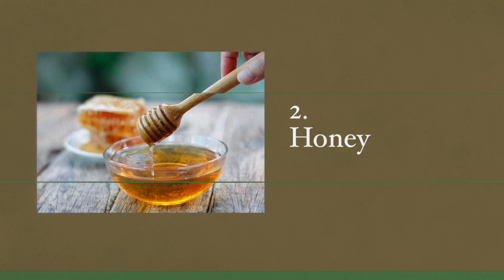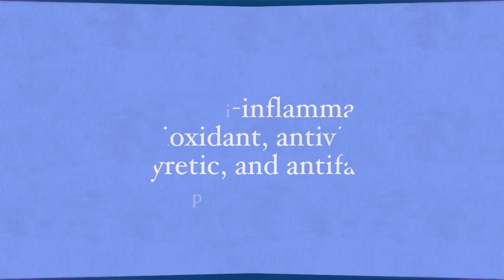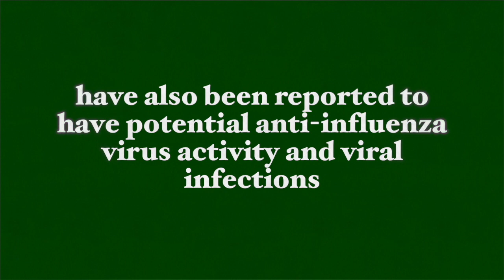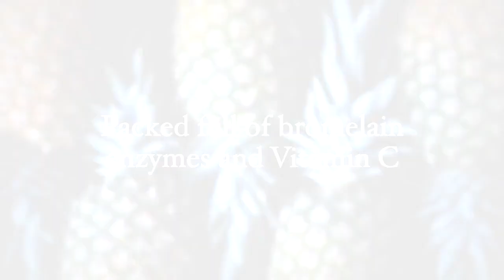COUGHING And Intense Chest Congestion - How Nutrition Can Help!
Coughing is a natural reflex that helps to clear your throat and lungs of irritants and mucus. Coughing and intense chest congestion can be triggered by colds, viral infections, allergies, asthma, or even a sinus infection.

Coughing can also cause pain in your neck muscles because it compresses your larynx (voice box) when you cough forcefully. This causes an increase in tension on the muscles surrounding this area, leading to more coughing episodes.
The good news is that you can ease coughing naturally without taking medications that may cause side effects like drowsiness.

I talk about the proven foods that help alleviate coughing and chest congestion.

People used the ideas in this book to reverse disease, heal their children, or lose weight for good. I'll give you the simple yet powerful formula to transform your health and realize your dreams. Get your copy.

Best wishes,

Dr. Galit